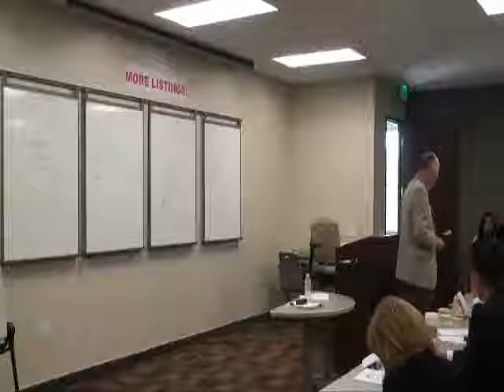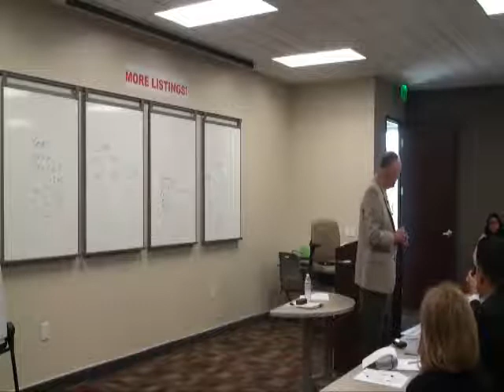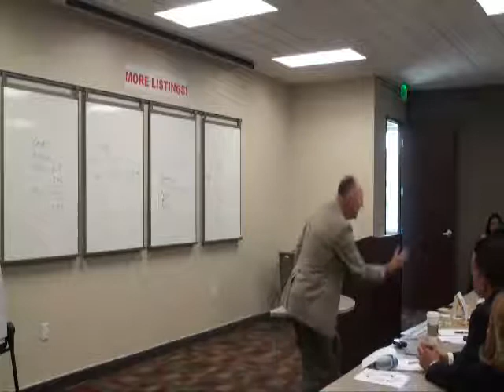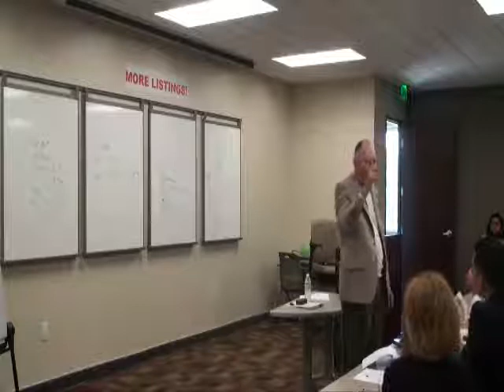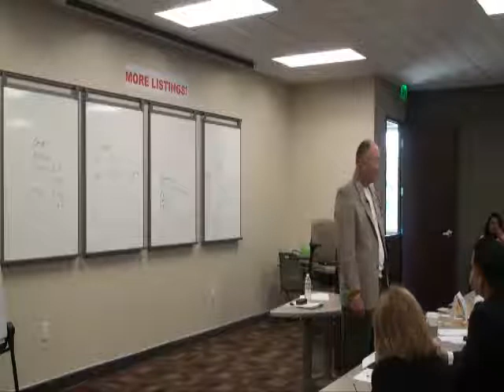David Kellerman at CENTURY 21 Allstars part 10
On October 16, 2009 David Kellerman spoke to the agents of CENTURY 21 Allstars about goal setting, business planning, and mindset. Now we are sharing it with you.